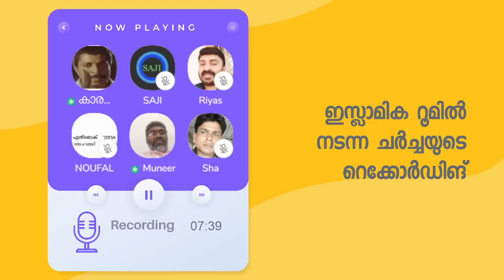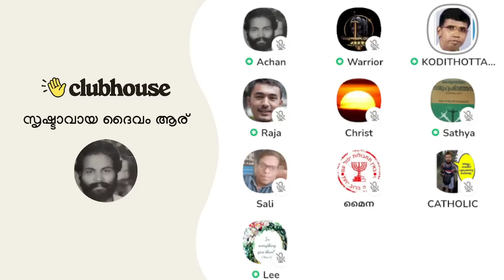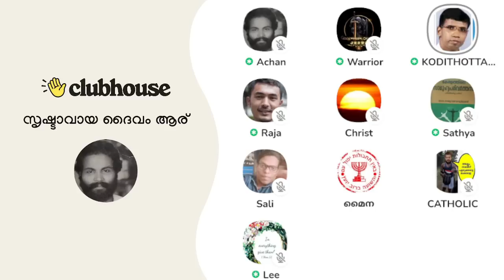ബൈബിളിനെ വളച്ചൊടിക്കുന്ന റൂമുകളുമായി ദാവാക്കാർ വീണ്ടും രംഗത്ത്! Anil Kodithottam | Warrior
ബൈബിളിനെ വളച്ചൊടിക്കുന്ന റൂമുകളുമായി ദാവാക്കാർ വീണ്ടും രംഗത്ത്! Anil Kodithottam | Warrior | Clubhouse Malayalam Discussion